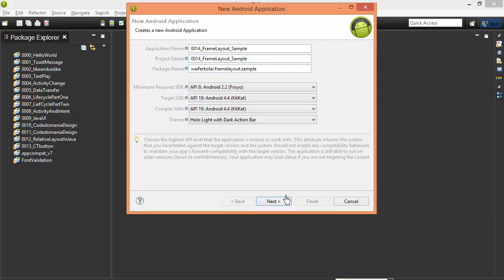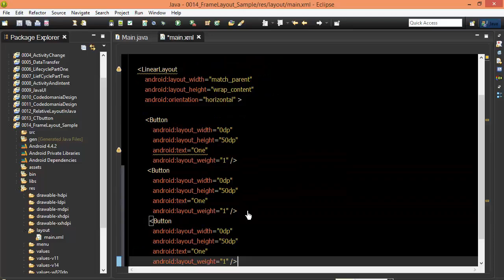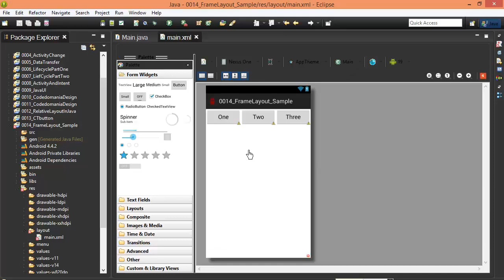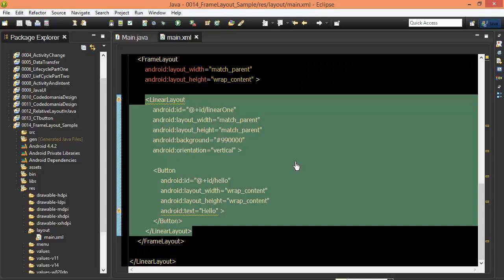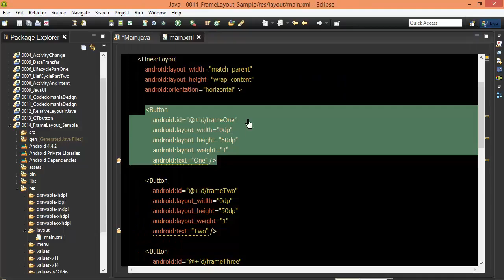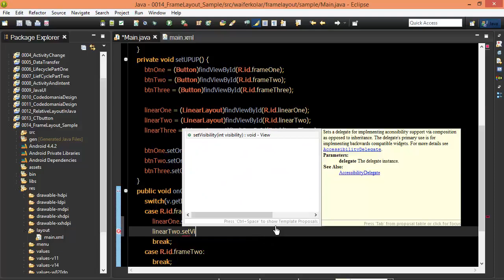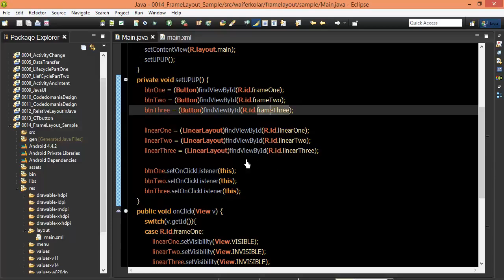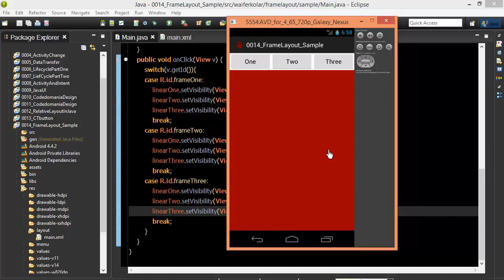Android #69 FrameLayoutTwo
Front-end web developers use: JavaScript
Back-end web developers use: JavaScript, Java, Python, PHP, Ruby
Mobile developers use: Swift, Java, C#
Game developers use: C++, C#